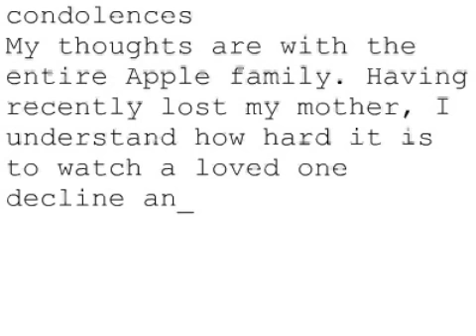Remembering Steve #1518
condolences
My thoughts are with the entire Apple family. Having recently lost my mother, I understand how hard it is to watch a loved one decline and suddenly pass away. Please find comfort in the memories you have as the world mourns with you.
Mary